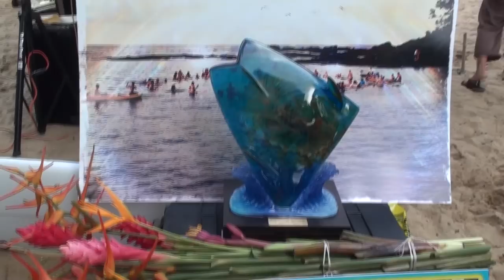Tobago Pro 2012 - 2014 Highlights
"No Regrets" written by Mike Love and performed by Micheline Ferreira.